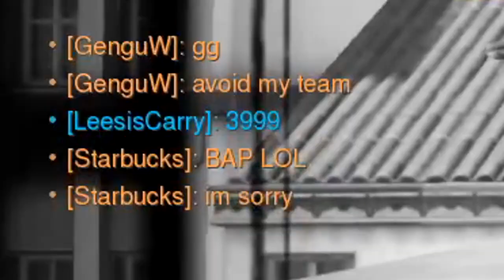My first time hitting GRANDMASTERS on Overwatch!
The unranked to GM is finally over.. after weeks of grinding.. the pain comes to an end. :)